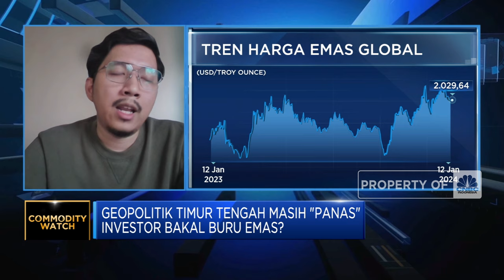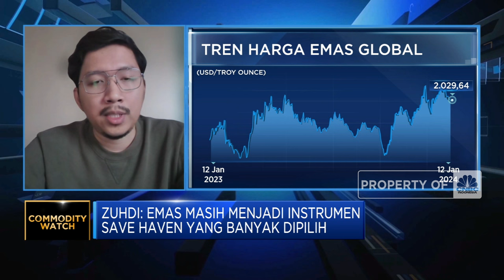Timur Tengah Makin Panas, Emas Bakal Jadi Buruan Investor?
Ketidakpastian masih membayangi ekonomi global di 2024. Sejumlah sentimen terkait perang Rusia-Ukraina, Hamas-Israel hingga ketegangan di Laut merah serta perlambatan ekonomi Cina dan suku bunga tinggi terus diwaspadai dampaknya.

Volatilitas global ini akan sangat mempengaruhi pergerakan harga komoditas, mulai dari minyak, batu bara hingga emas.

Seperti apa dampak ketidakpastian global terhadap harga komoditas? komoditas apa yang menjadi incaran investor dimasa ini? Selengkapnya simak dialog Anneke Wijaya dengan Industry & Regional Analyst of Chief Economist Bank Mandiri, Ahmad Zuhdi  dalam Power Lunch, CNBC Indonesia (Jum’at, 12/01/2024)